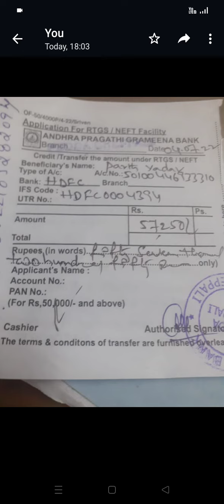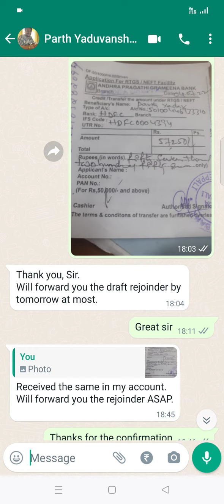RIWA - NCLAT ADVOCATE FEE CONFIRMATION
Retail-Investors-Welfare-Association